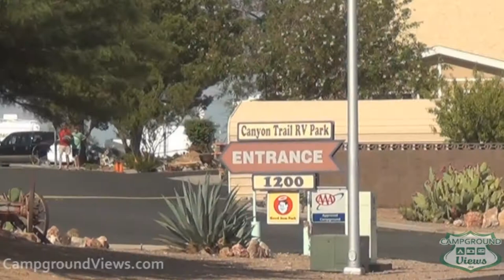CampgroundViews.com - Canyon Trail RV Park Boulder City Nevada NV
takes user submitted videos combined with professional editing to provide tent and RV campers with a first person view of a campground or RV park. Canyon Trail RV Park in Boulder City Nevada offers 240+ full hookup RV camping sites. Music Licensed From MusicBakery.com